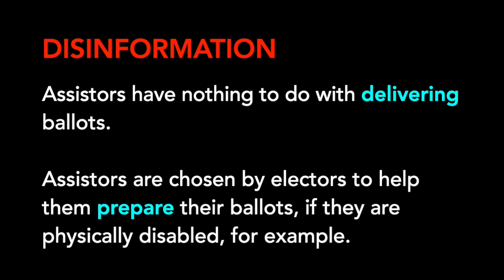Fact-Checking True The Vote's Ballot Law Claims on The Charlie Kirk Show - Debunking 2000 Mules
Dive into the discrepancies in True The Vote's claims about ballot delivery in Georgia. This video dissects their statements on The Charlie Kirk Show, highlighting critical inaccuracies. Learn the real rules and context surrounding ballot collection.

SOURCE